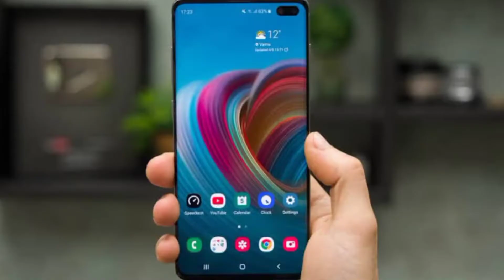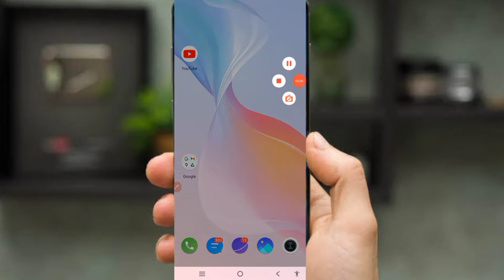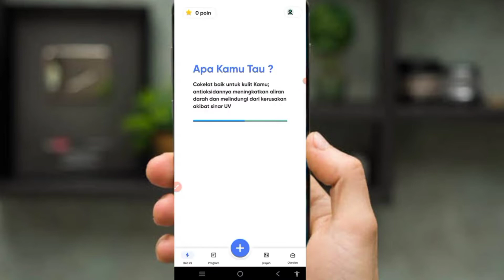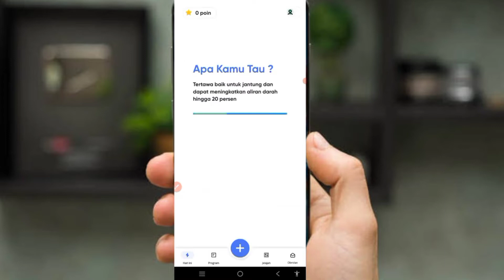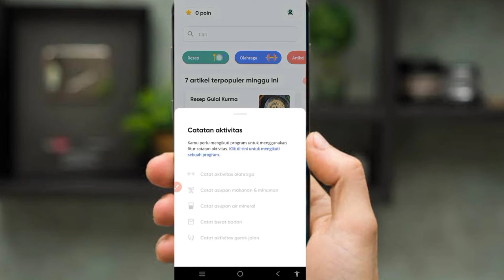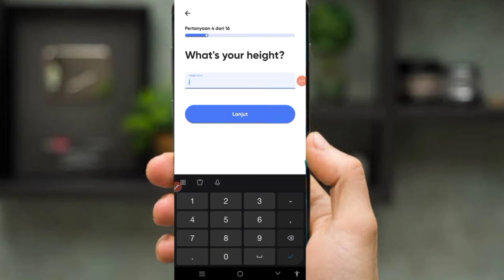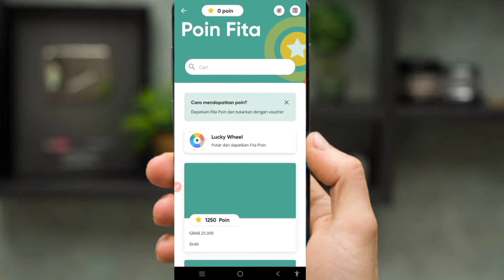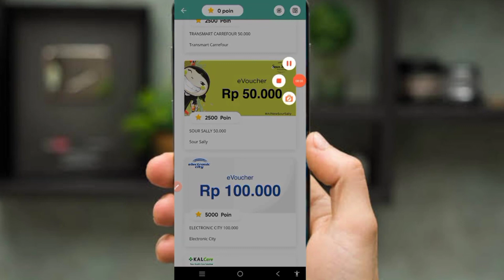LEGIT BANGET!! APLIKASI PENGHASIL UANG TERCEPAT 2022 - TERBUKTI MEMBAYAR UANG 3 MENIT CAIR 70.000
VIRAL! Apk Penghasil Saldo Dana Tercepat 2022, Aplikasi Penghasil Uang 2022 Terbukti Membayar

Aplikasi penghasil uang 2021 yang kita bahas kali ini merupakan aplikasi penghasil uang terbaru, salah satu aplikasi penghasil uang 2021 terbukti membayar dimana aplikasi ini adalah game penghasil saldo dana terbaru 2021 terbukti membayar dan juga game penghasil uang 2021 terbukti membayar di dalam video ini mimin punya bukti dan kita live penarikan saldo dana

cara menghasilkan uang dari inernet tanpa
apk penghasil saldo play store,
apk penghasil saldo pulsa,
apk penghasil uang tanpa undang teman,
apk penghasil uang dana,
apk penghasil uang asli,
apk penghasil uang aman,
apk penghasil uang asli 2021,
apk penghasil uang aidog,r
apk penghasil uang atau pulsa